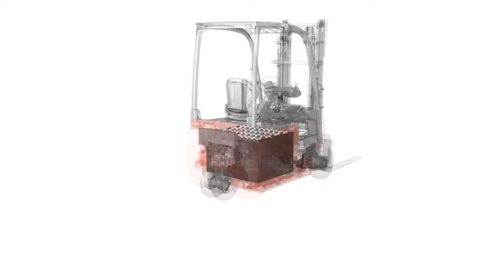Toyota 48V Akülü Forklift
48-V akülü forkliftler
  * Lityum iyon akü seçeneği
  * Aktif Denge Sistemi SAS
  * 2 t'ye kadar ve 7,5 m'ye kadar

Yüksek manevra kabiliyeti için 3 tekerlekli forkliftler veya düz olmayan zeminde daha kararlılık için 4 tekerlekli forkliftler olarak edinilebilen Toyota Traigo 48 serisi, yoğun iç mekan ve dış mekan kullanımı için tasarlanmıştır. Bu akülü forkliftler, isteğe bağlı lityum-iyon pil teknolojisi sayesinde emniyet, üretkenlik ve enerji verimliliği açısından birinci sınıf bir araçtır.

Toyota İstif Makineleri A.Ş
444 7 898